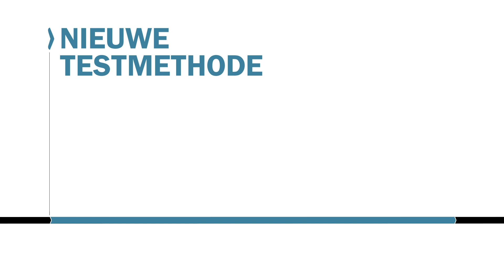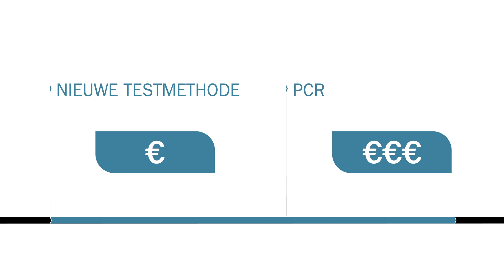De LAMP coronatest: binnen een uur uitslag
TNO ontwikkelt een nieuwe corona-testmethode op basis van LAMP (Loop mediAted isotherMal amPlification). LAMP is goedkoper, minder veeleisend met betrekking tot de benodigde laboratoriuminfrastructuur en geeft sneller resultaten. LAMP maakt het daarom mogelijk om lokaal en ruim binnen één uur vast te stellen of iemand besmet is.